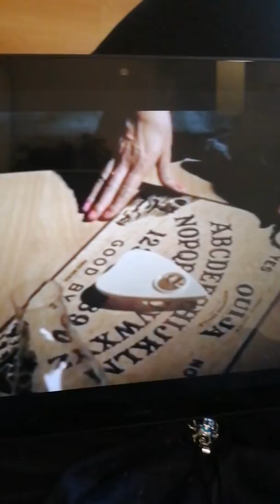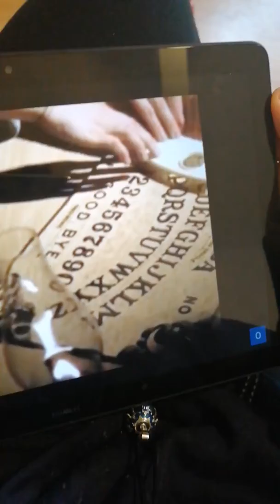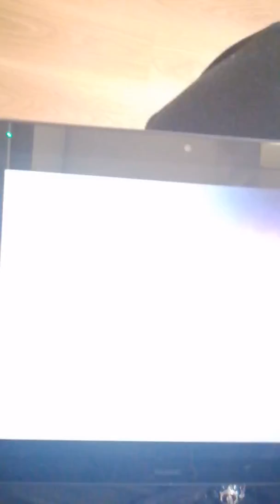Ecco cosa succede se usate male la tavola Quììja